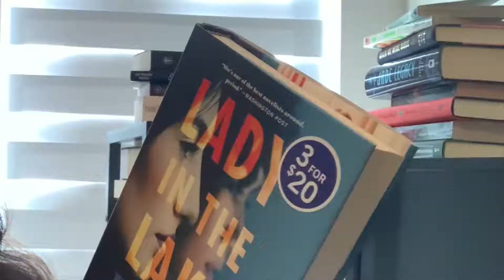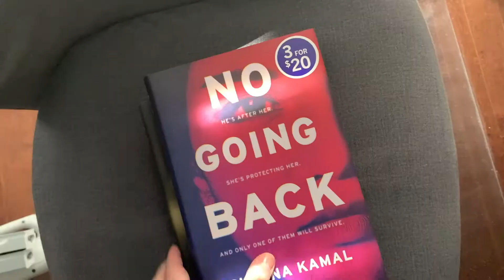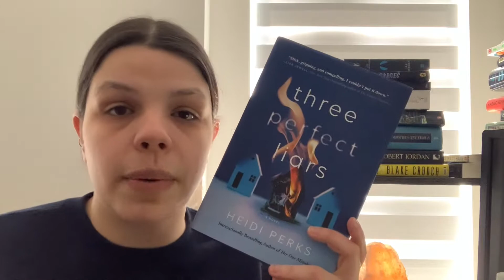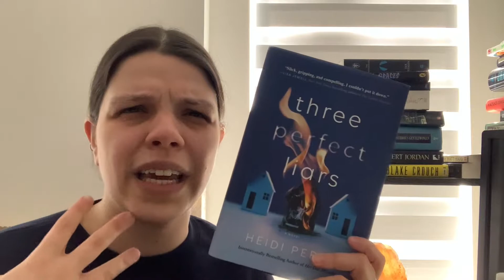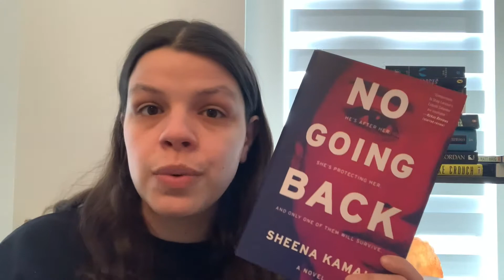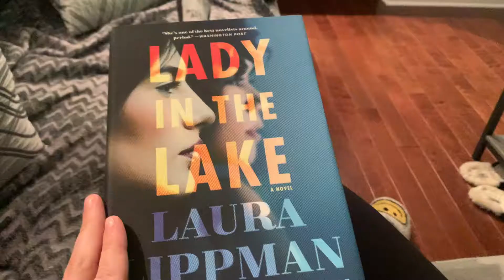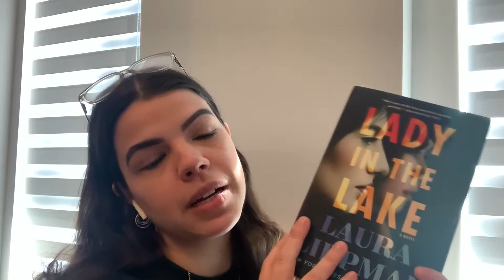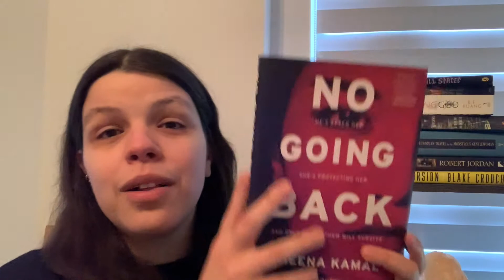never heard of these thrillers 🤔 | reading vlog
&&& did this experiment go well? or was it a trash can on fire? lemme know your thoughts if you've read (or haven't read) these books!

channel art: @selfcarespotlight